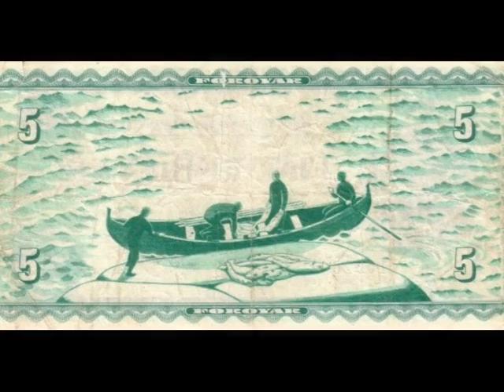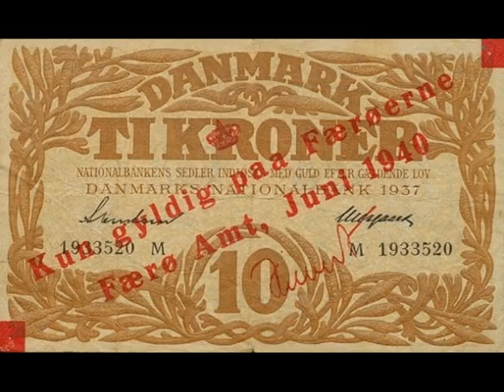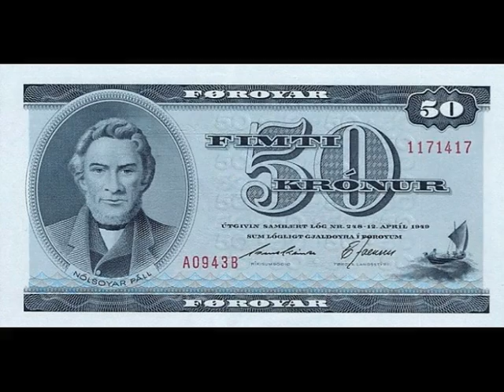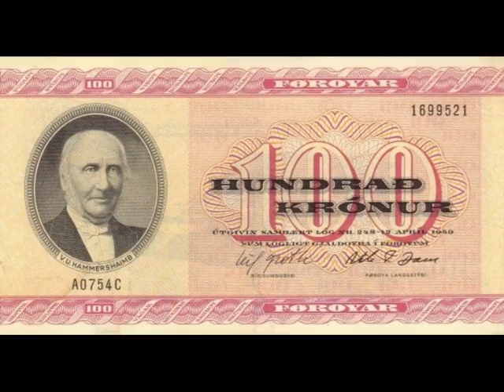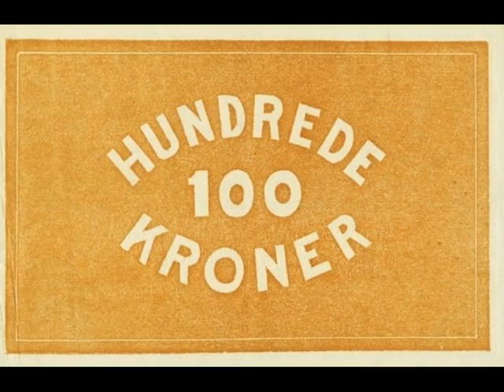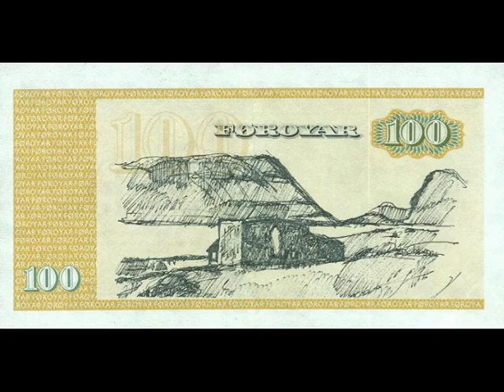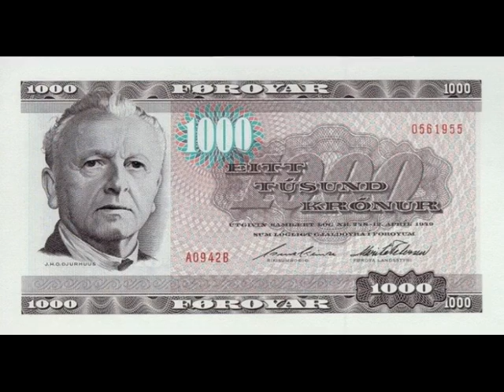Paper money of Fiji Fiji Dollar - banknotes - banknotes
Currency - Fiji dollar (F$) = 100 cents.

The Fiji dollar was introduced on 13 January 1969. instead of a pound of Fiji. In April of 1972. established the Central office of the currency circulation instead of on the British administration - Management of monetary circulation of Fiji. 25 February 1974. canceled a solid relationship with the pound sterling, since April 10, 1975. canceled a solid relationship with the U.S. dollar, and the exchange rate of the Fiji dollar has been determined on the basis of a basket of currencies. From 1 January 1984. Central management of monetary circulation is transformed to the Reserve Bank of Fiji. In the country in circulation there are banknotes 2, 5, 10, 20, 50, 100 dollars several varieties. All paper tickets contain a portrait of Queen Elizabeth II. Banknotes of new series in 2007 made in the UK, they are decorated according to modern trends, have protection. Issue banknotes in denomination of 100 dollars were the largest denomination in the series.

On the obverse of banknotes $ 2 is the image of Queen Elizabeth II. The reverse side shows smiling children, as well as the mountains and the view of the stadium during the sport competitions. As protection, the bill contains a watermark in the form of a profile of the Melanesian and figure 2. Protective strip with an inscription "RBF" located on the left side of the center. Metallized diving strip appears on the obverse. When considering the banknote from different angles, the strip changes color. The dominant colors green and blue.

The design of the obverse of the banknote $ 5 banknotes of similar design to the previous value. On the reverse side are images of various animals and flowers in the area. As protection the denomination has a watermark in the form of a profile of the Melanesian and the number 5. Protective strip with an inscription "RBF" is on the left side of the center. Metallized diving strip appears on the obverse. The dominant colours are grey and lilac.